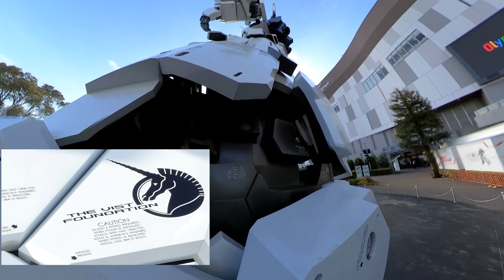GUNDAM FACTORY YOKOHAMA 動くガンダム / Long version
The Life-Sized Moving GUNDAM
Video speed x5- x10

Gundam Factory is scheduled to open on December 19th,
Tickets must be reserved.

Exhibition period: Dec 19, 2020 to May 31, 2022
Open hours: 10:00am - 9:00pm
Entrance fee: Adults 1650JPY, Children 1100JPY
Admission fee of Gundam-Dock Tower: 3300JPY